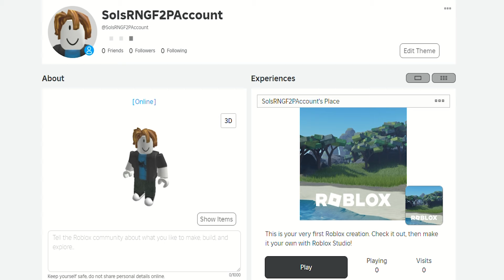Common to GARGANTUA! Day 1! [Roblox Sols RNG]